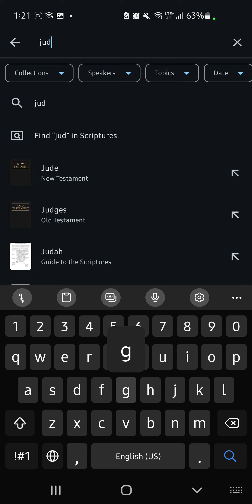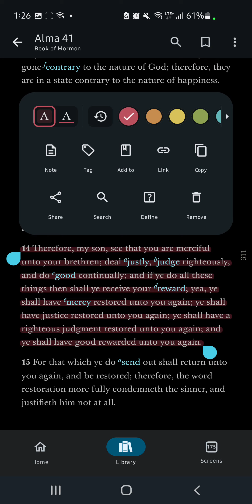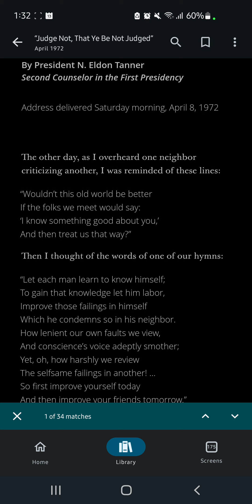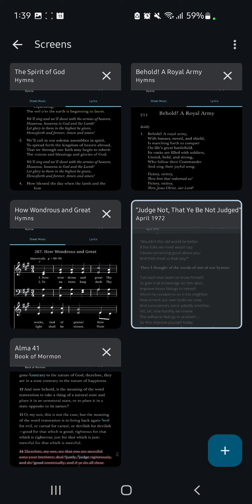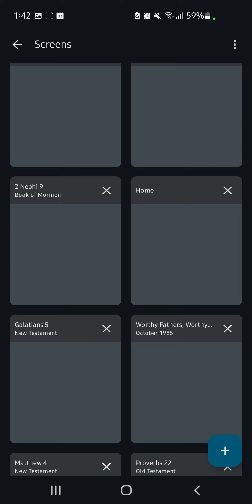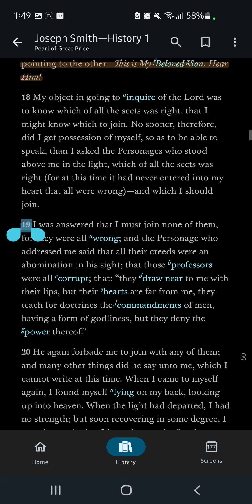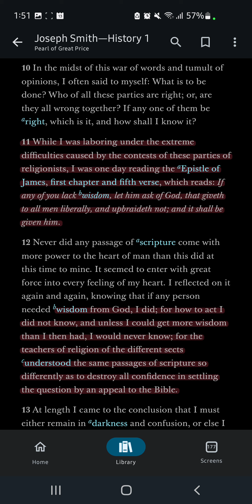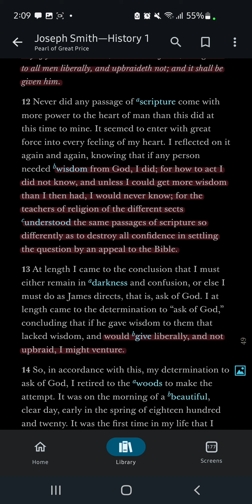sacrament ysa judge rightously 💛